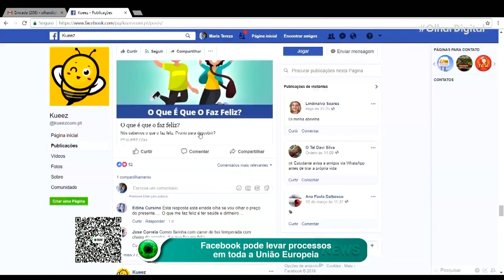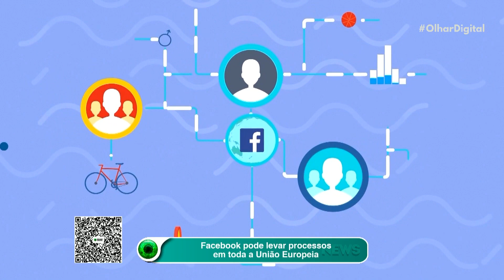Facebook pode ser processado na Europa inteira; saiba o motivo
O Facebook está correndo um sério risco de ser processado por grupos de consumidores de toda a Europa.  A ação já está correndo em um tribunal superior e tem como base um caso envolvendo jogos online.